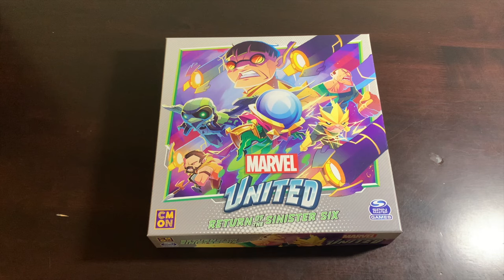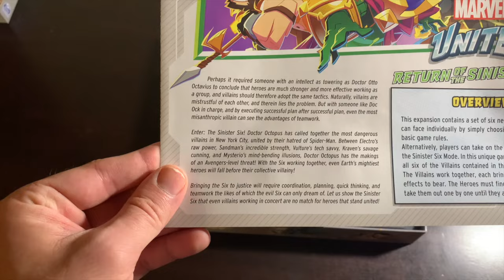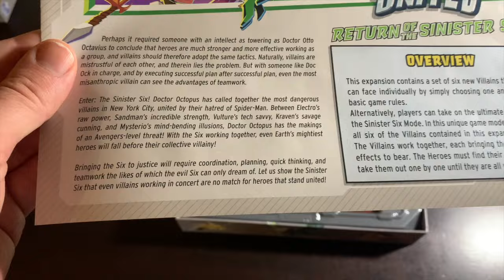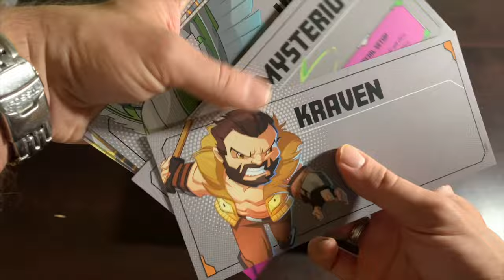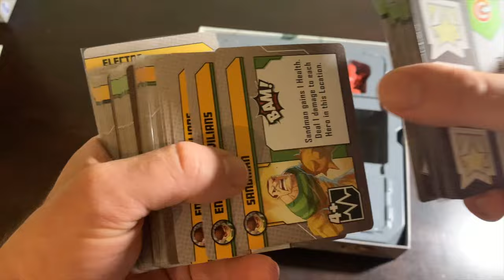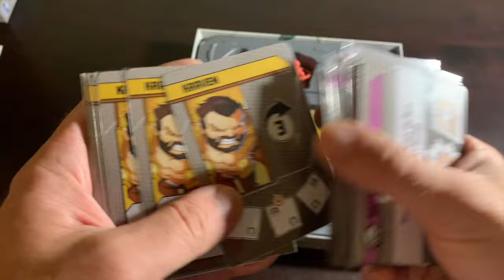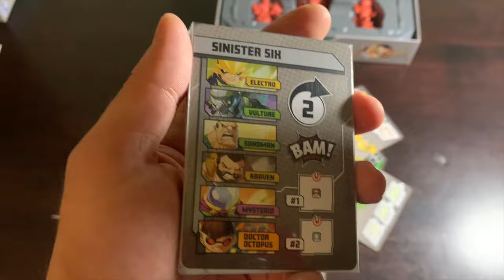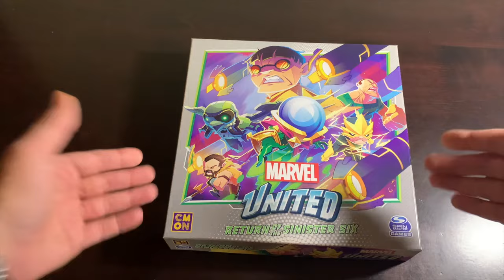RETURN OF THE SINISTER SIX | A Marvel United Deep Dive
This was originally called REVENGE of the Sinister Six, until George Lucas realized that the Sinister Six aren't the type of people who would take revenge. True story. Maybe.
Join me on our own return to the Marvel United Deep Dive series!